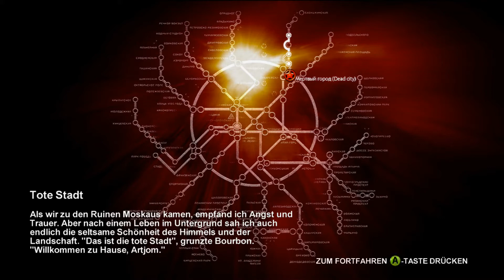Metro 2033 - 10 - Tote Stadt 1 (Xbox 360)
Artjom und Bourbon gelangen an die Oberfläche in die Sogenannte Tote Stadt oder das was von Moskau übrig ist. Als erstes finden Artjom und Bourbon Tote die ihren Lebensunterhalt mit der Suche nach allem was man verkaufen kann bestreiten. Bourbon nennt diese Leute Stalker. Auf dem Weg durch die Tote Stadt zum Luftschacht der Trockenen Station trennen sich Artjom und Bourbon und Artjom bekommt es zum ersten mal mit einem Dämon zu tun. Artjom findet auch zwei Ranger Lager auf dem Weg durch die Tote Stadt.

Ärgerlich ist das ich bei allen Ingame Videosequenzen auf Urheber rechts Verstöße hingewiesen wurde. Leider musste ich so ziemlich alle Ingame Videosequenzen entfernen oder unkenntlich machen. Vor allem aber ärgert mich dass die Ingame Videosequenzen scheinbar einem Drittanbieter aus dem Ausland als Eigentum angesehen werden.